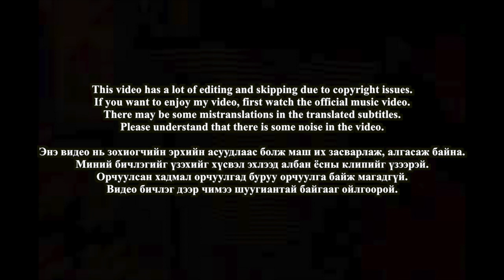🇲🇳🇰🇷🔥Korean Hiphop Junkie react to NO CAP FREESTYLE SEASON 3 VOL.1 GVNSOR (MGL/ENG SUB)